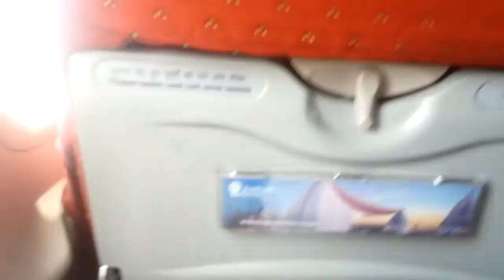കരിപ്പൂർ എയർപോർട്ടിൽ നിന്ന് ഫ്ലൈറ്റ് പൊങ്ങുമ്പോൾ ഉള്ള കാഴ്ച്ച|Sn media one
കോഴിക്കോട് നിന്നും ദുബായിലേക്ക് പോകുമ്പോൾ ഫ്ലൈറ്റിൽ നിന്നും മുബൈലിൽ പകർത്തിയ കാഴ്ചയാണ് ഈ ഒരു വീഡിയോ